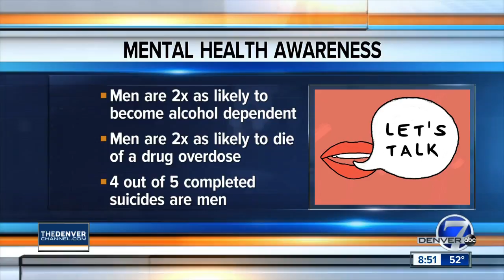Let's Talk with Dough Muir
Doug Muir, Behavioral Health Service Line Director with Centura Health,  talks with Eric Lupher about the importance of getting men to open up and talk about their mental health